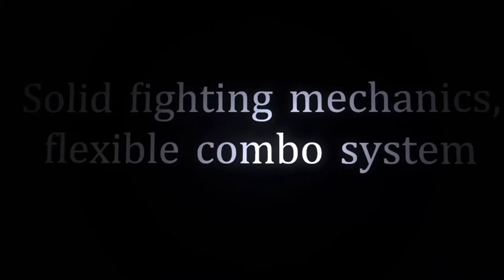Indie Games are the Future of the FGC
In this video, I give my opinion on Indie Fighting Games and their importance in the FGC.